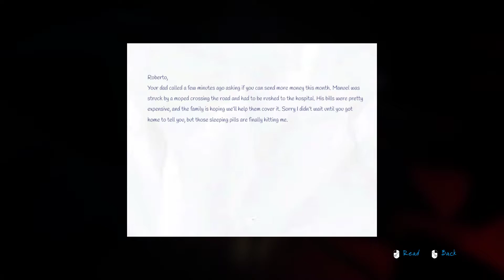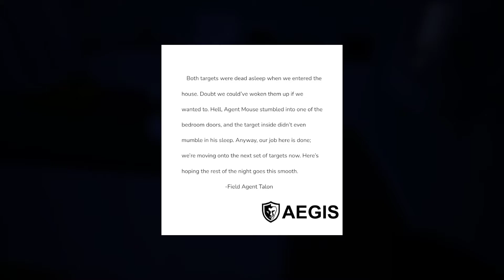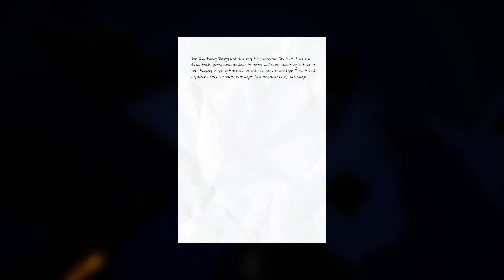Born Into Fear Gameplay (PC Game)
Born Into Fear is a first-person horror game set in an evacuated neighborhood. You'll have to complete task and avoid enemies to destroy the evil Buffer.